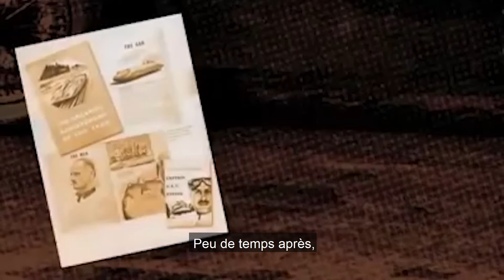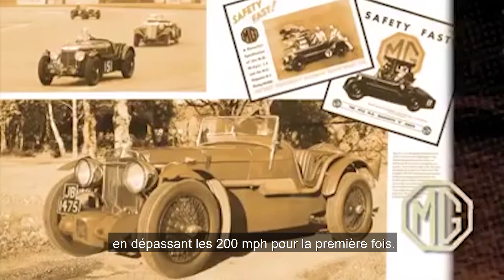MG Motor : la genèse de la légendaire marque automobile (1924)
La marque MG Motor est née en 1924, en Grande-Bretagne, grâce à un passionné d’automobile qui souhaitait fabriquer une voiture performante et abordable. Un vrai défi pour l’époque.

La passion avant tout.
Cecil Kimber est alors manager de The Morris Garages à Oxford lorsqu’il commence à modifier des Morris pour les rendre plus rapides et plus dynamiques. Il enregistre pour la première fois le logo MG et son célèbre octogone le 1er mai 1924, quatre mois avant de lancer sa MG 14/28 Super Sports.
Souhaitant s’imposer comme constructeur fiable et rapide sur circuit, les MG s’améliorent au fil des années jusqu’à remporter en 1933 la prestigieuse course des « Mille Miglia » en Italie avec la MG Magnette K3 N°39, pilotée par le britannique George Eyston et l’italien Giovanni Lurani. C’est la 1ère fois de l’histoire de la course qu’une marque non-italienne soulève ce trophée !

Des records de vitesse impressionnants !
Juste avant le début de la seconde guerre mondiale, MG réussira aussi l’exploit de dépasser la barre des 200mph (321km/h) avec sa MG EX135 de 1.100cc, pilotée par Goldie Gardner. Mais le record le plus marquant reste celui réalisé par Stirling Moss avec la MG EX181 qui atteint 245,64mph (395,32 km/h) en 1957. La voiture atteindra même, quelques années plus tard, les 254,91mph (408,77 km/h).

Des fans partout dans le monde.
Avec ses exploits sportifs et ses modèles grand-public à succès, la marque MG Motor est suivie par des passionnés sur tous les continents. On dénombre aujourd’hui plus de 1.000 clubs à travers le monde.